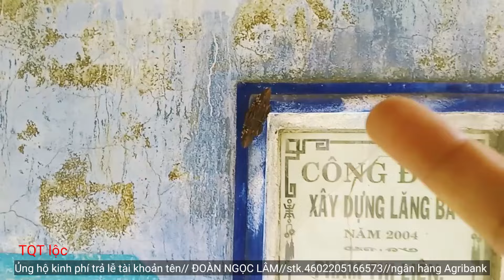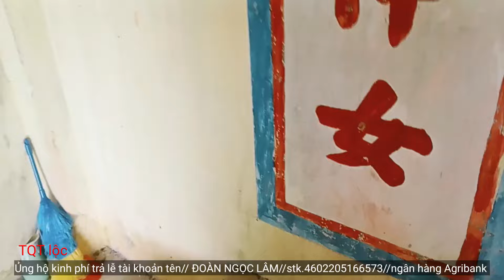#333 Rực rỡ cô chín nói điều này rất quan trọng chưa ai biết|Phim ngắn